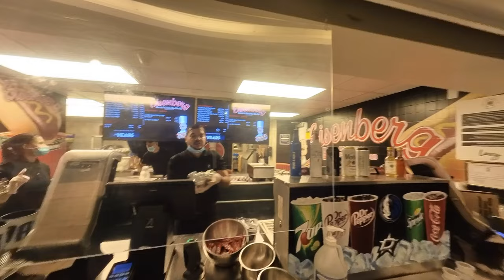NBA Game Vlog #01 | Ron's First NBA Game | Mavs vs Heat (11.2.2021)